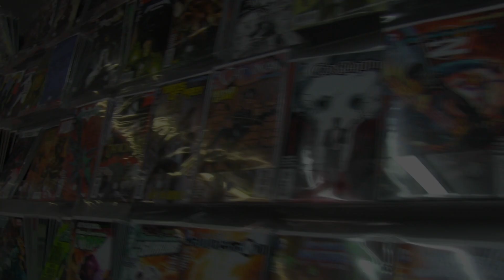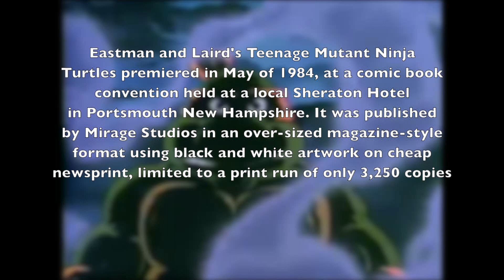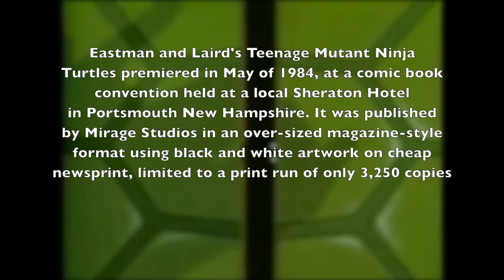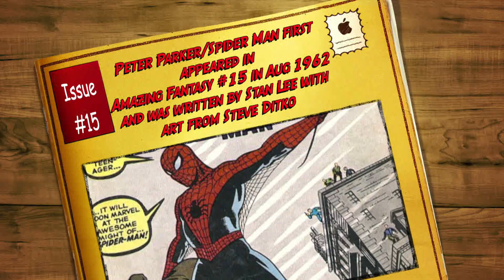Hydra's Teeth Ep 6: Trippin' on Turtles in Space